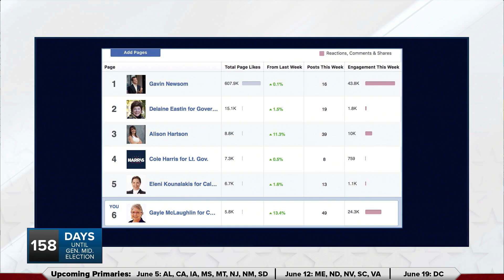Corporate Cash Floods Race Against California 'Hero'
TYT's Cenk Uygur spoke with Gayle McLaughlin, former two-term Mayor of Richmond, CA, and an independent progressive candidate running for California Lieutenant Governor.